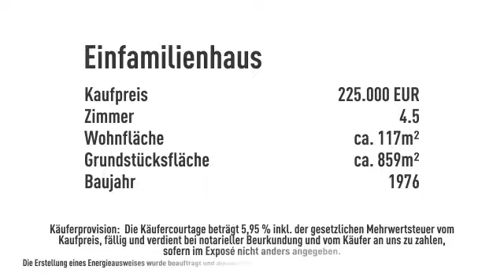* Vor den Toren vor Limburg * Gemütliches Einfamilienhaus * Alles auf einer Ebene *